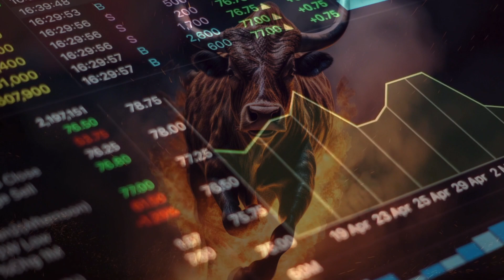How World Conflicts Impact Your Investments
Dive into the complex world of global tensions and conflicts with [Channel Name]! Discover how geopolitical events, immigrant crises, and more can directly affect your investments. Stay informed, stay ahead! 💹🌍